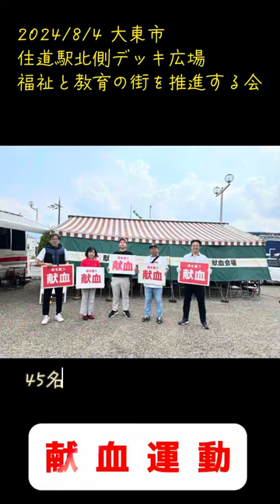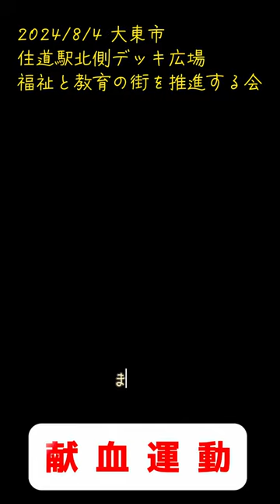令和６年８月４日 大東市の住道駅北側デッキ広場にて、福祉と教育の街を推進する会主催の献血運動が行われました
8/4(日)、大東市の住道駅北側デッキ広場にて、福祉と教育の街を推進する会主催の献血運動が行われました😊

45名の方にお越し頂き、その内31名の方より採血させて頂きました❗️

御協力頂きました方々に深く感謝申し上げます。本当に有難うございました✨また役員の方々も猛暑の中、本当にお疲れ様でした🙂